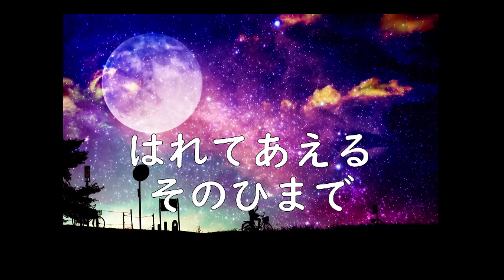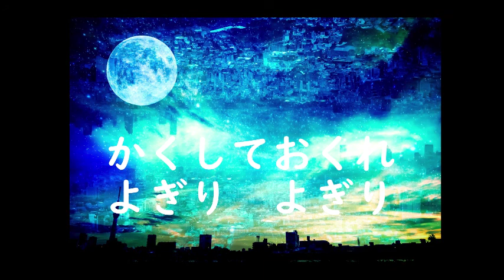夜霧よ今夜も有難う を歌ってみた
大好きな夜霧よ今夜も有難うをマンションでぼそぼそ歌ってみました。